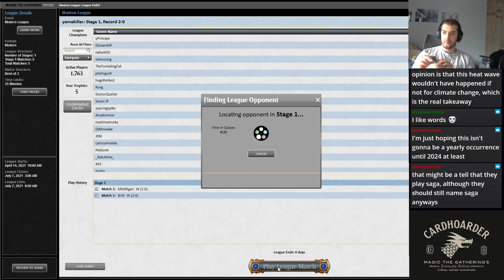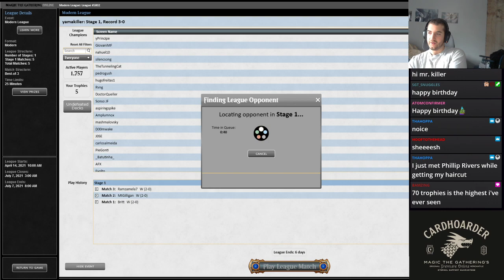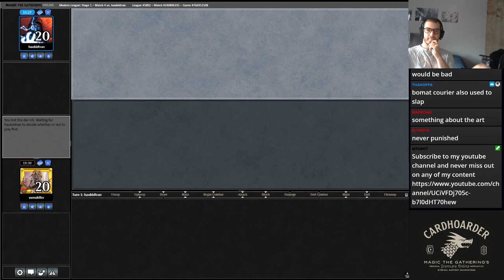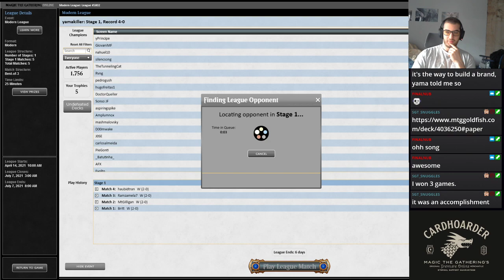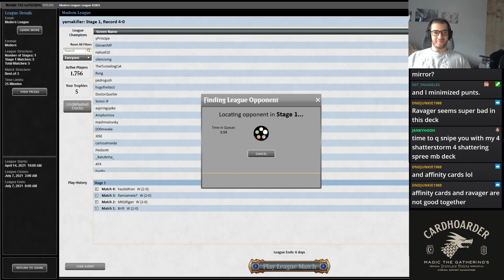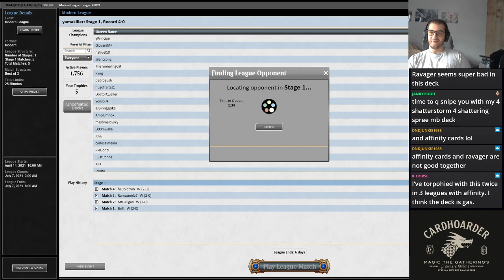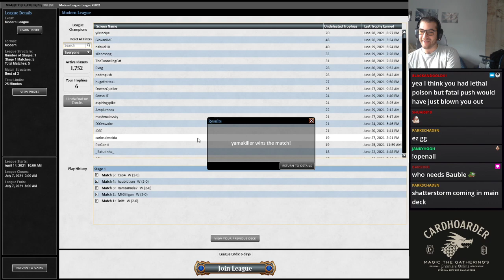Affinity is the best deck no one is playing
Affinity is a deck that has seen a huge resurgence with the printing for modern horizons 2, but people seem to not be playing it? I choose to play a version of affinity rocking old school cards vault skirge, arcbound ravager, as well as new cards thought monitor, and urza's saga. I think this deck is near broken and one of the best decks you can play in the format.